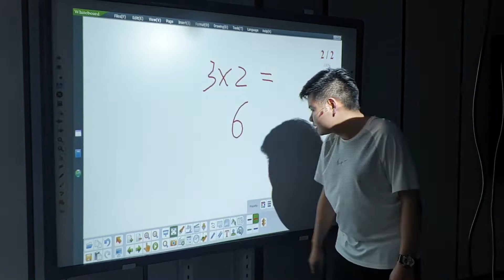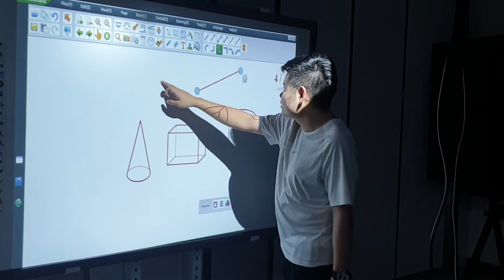Interactive Whiteboard Software